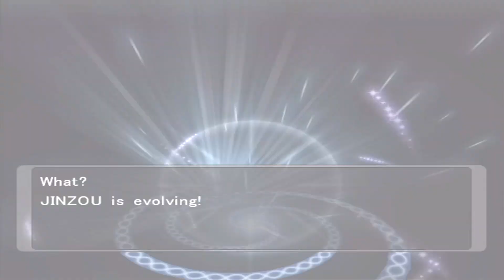Pokémon XD: Gale of Darkness - Episode 27: Gonzap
We try to get our Snag Machine back!